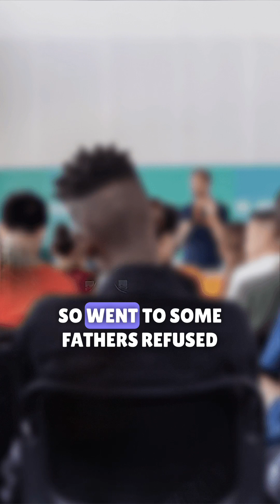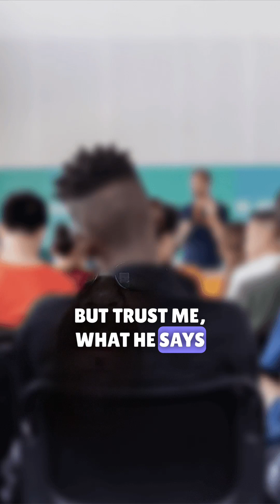Why you should never address your Dad or Father as “hey”.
You will reflect on this when your child call you.  Hey!